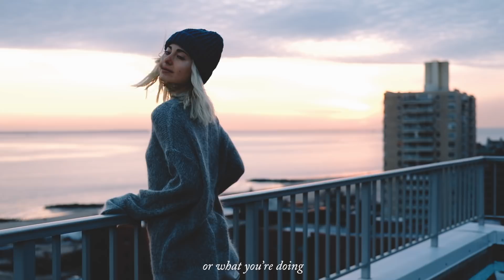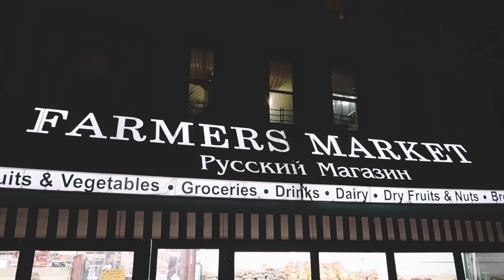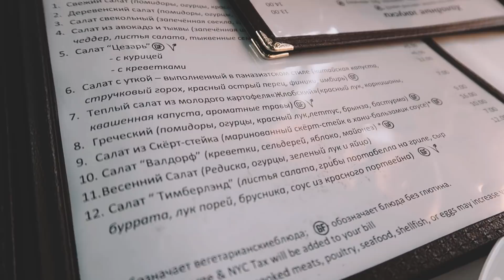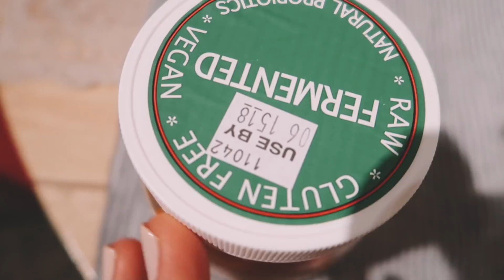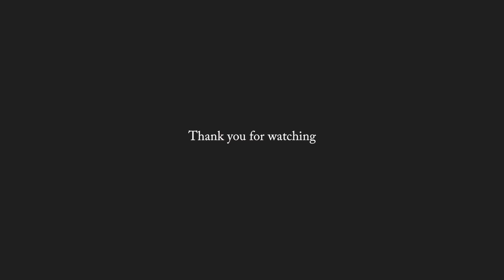зима, брайтон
МY INSTAGRAM  👉🏼 @KIKI_SUN_SHINE

Привет семья ♥️ Нас уже 15к! Ееей 🤩 Хочу сказать вам огромное спасибо за то, что вы со мной; за просмотры, поддержку, комментарии, сообщения.

Так давно не было нового видео.
А снимаю я каждый день.
Вы даже не представляете КАК много видео хранится у меня на компьютере, с которым я так хочу с вами поделится.
Последние три месяца моей жизни были крайне сложными и занятыми, как физически так и морально.
На видео вы видите Кики, которая всегда улыбается и радуется жизни, но бывают моменты, дни, недели, месяца, когда опускаются руки и меня кидает в депрессию, я плачу, ухожу в себя и не хочу никого ни слышать, ни видеть.

Потомучто это жизнь. День и ночь.

Февраль был испытательным месяцем. Из-за этого и не было новых видео на моем канале и фото в Инстаграм.
Сейчас я пишу вам это сообщение из Индии. Здесь я уже две недели и это одно из самых life challenging trips of my life.
Индия вернула меня к жизни, йоге и медитациям. Но это уже другая история.

А сегодня, я хочу поделиться с вами очередным видео (будут еще два✌🏽) из Нью Йорка ✨
Надеюсь вам понравиться это видео и вы поддержите его 👍🏼
Буду рада слышать ваши комментарии и вопросы ♡
Люблю ♡

п.с
Я счастлива.
Я благодарна.
И это самое главное.
Желаю вам того же 💁🏼‍♀️💜☯️

I hope you guys like this video & give it a thumbs up 👍🏼
Would love to hear your comments & questions ✧